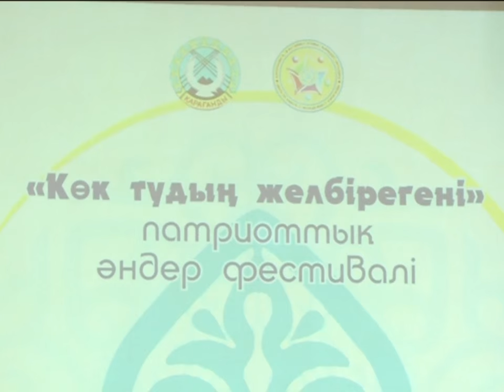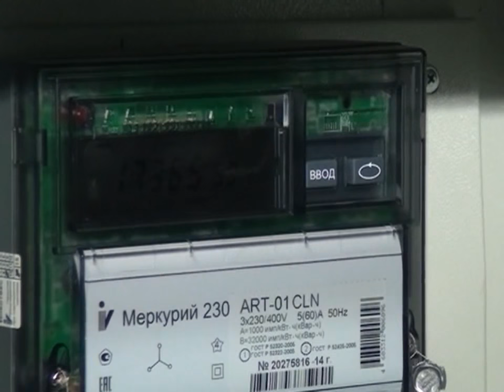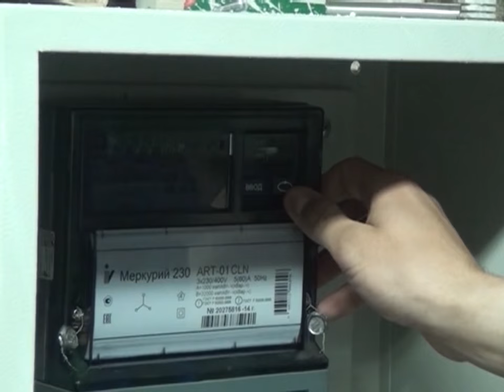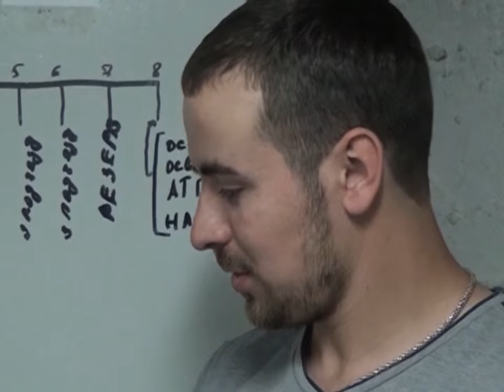06/06/2016 - Новости канала Первый Карагандинский